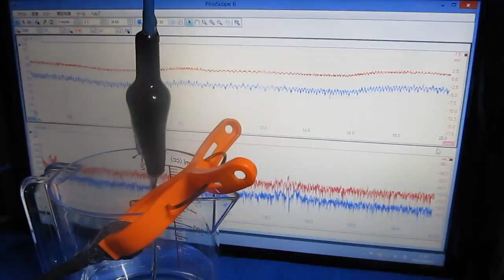樹脂容器を利用した超音波実験 The ultrasonic experiment using a resin container